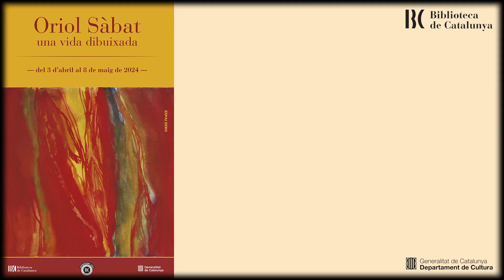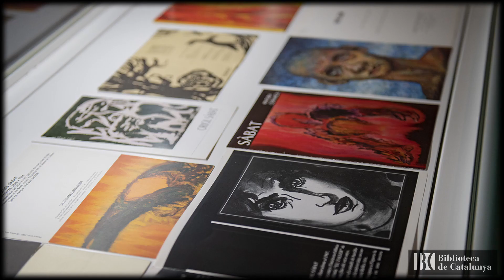Oriol Sàbat, una vida dibuixada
Oriol Sábat es un artista completo, ha desarrollado un gran número de técnicas de pintura, dibujo y grabado, así como otras disciplinas como escultura y cerámica. En su carrera como escritor, cultiva la poesía y la historia. Recientemente ha incursionado en la historia y en la ilustración con la historia de un sueño. En todas estas obras, una energía, pasión y entusiasmo que inmediatamente reconoce al artista, independientemente de la disciplina utilizada.
Esta exposición gira en torno a la obra gráfica, incluye dibujos y grabados realizados entre 1986 y 2021 en una amplia variedad de técnicas. Es un signo de su dedicación y fidelidad a un estilo expresivo, con su propio sello e inconfundible. Sin duda, una singularidad en el arte de hoy.

Lugar: Espacio cero de la Biblioteca de Cataluña
Fechas: Del 03 d'Abril al 08 de Maig de 2024
Horario: de lunes a viernes, de 10 a. m. a 7 p. m.
Sábados de 10.00 a 14.00 horas.